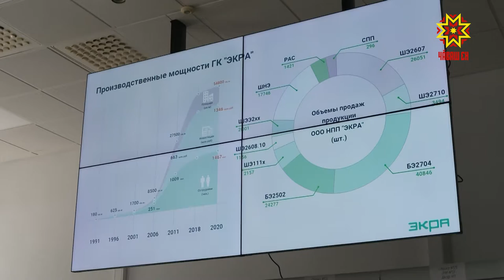Предприятин хăвачĕ сарăлать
Республикăра Раççей Федерацийĕн энерготытăмĕ валли кирлĕ таварсем кăларассипе курăмлă ĕçлесе пыраççĕ. «Экра» пĕрлешӳре калăплакан продукципе  Раççей тулашĕнче те анлă усă кураççĕ. Унта Республика Пуçлăхĕн тивĕçĕсене вăхăтлăх пурнăçлакан Олег Николаев пулчĕ.